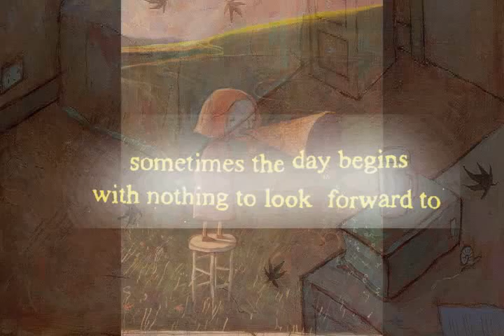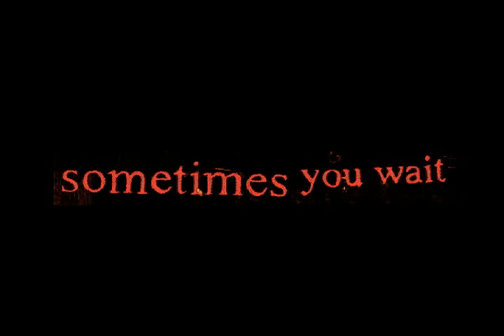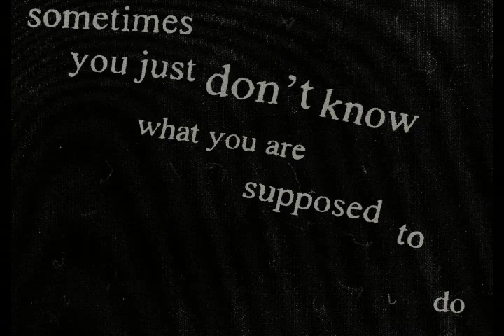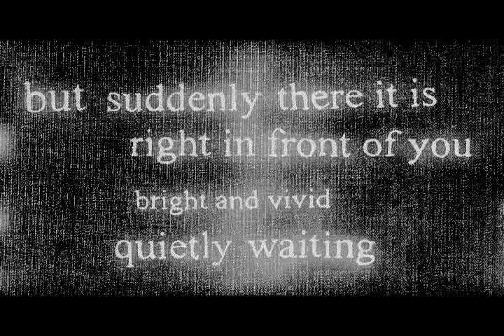The Red Tree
Amazing book by award winning author/artist Shaun Tan.  I made the music and did the edit.  It's been an inspiring project to work on, I hope you enjoy it.